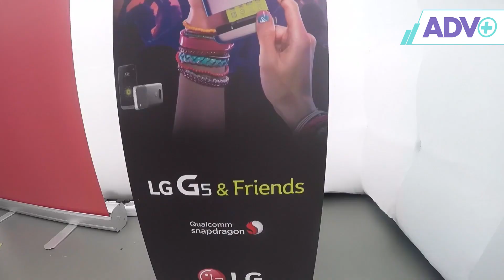SPORTS PROMOTION EVENT FOR LG AT ATG MARATHON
ADV Plus designed and implemented the MiniMe concept @ 11th International Alexander The Great Marathon where all visitors had the chance to participate at the fun MiniMe activation.

Music soundtrack : Dayne S - Fade Away (Kovary Remix)

Αναφορικά με τα πρόσωπα που εμφανίζονται στο βίντεο, σύμφωνα με τον νόμο (Ν. 2472/1997 Προστασία του ατόμου από την επεξεργασία δεδομένων προσωπικού χαρακτήρα), κατ’ εξαίρεση επιτρέπεται η αποτύπωση της εικόνας προσώπου χωρίς την έγγραφη συναίνεσή του, όταν :
(α) απεικονίζονται δημόσιοι χώροι (τελετές, δημόσιες συναθροίσεις, τοπία με γενικότερο ενδιαφέρον) δίχως εστίαση σε συγκεκριμένο πρόσωπό. Έτσι, είναι επιτρεπτή η λήψη της εικόνας ενός προσώπου σε δεύτερο πλάνο, που γίνεται με κύριο στόχο την αποτύπωση ενός δημοσίου χώρου (ΕφΘες 2147/2001).
(β) απεικονίζονται δημόσια γεγονότα γενικότερου κοινωνικού ενδιαφέροντος, ακόμη και αν υπάρχει εστίαση σε συγκεκριμένο πρόσωπο (ΕΔΔΑ, αποφ. 14 Φεβρουαρίου 1994, Cassado Coca).

Σε κάθε περίπτωση όσοι ενδιαφερόμενοι εμφανίζονται στο παρόν βίντεο και επιθυμούν την διαγραφή τους από αυτό, έχουν την δυνατότητα να επικοινωνήσουν με την ADV Plus στο 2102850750 και να ζητήσουν την διαγραφή/θόλωση των πλάνων που τους περιλαμβάνουν σύμφωνα με τον νόμο (Ν. 2472/1997)